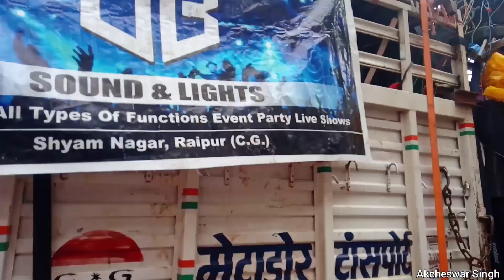DJ UB SOUND & LIGHT🔥🤘| Raipur Ganesh jhanki setup 2022 😍 Powerfull lights 😱